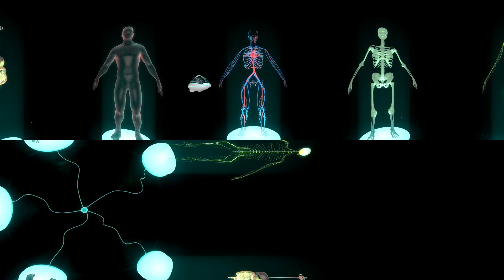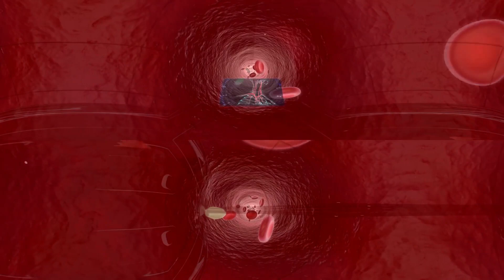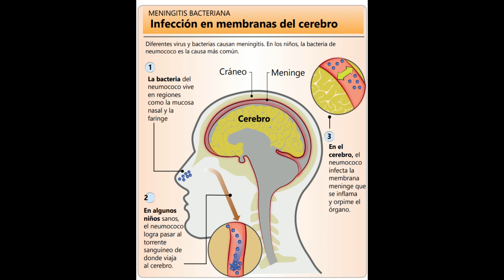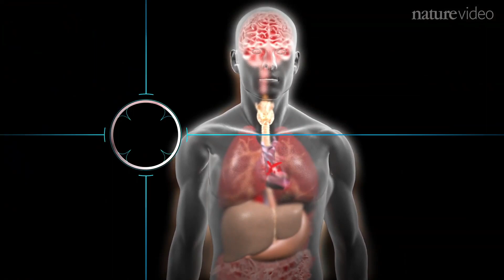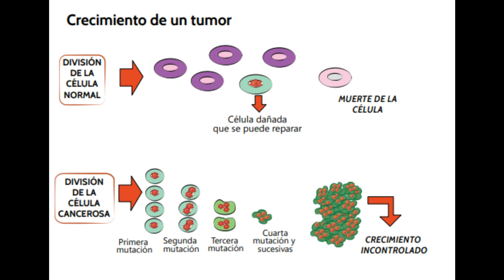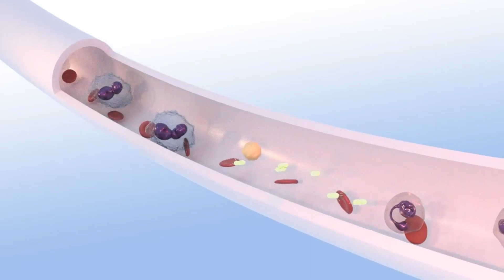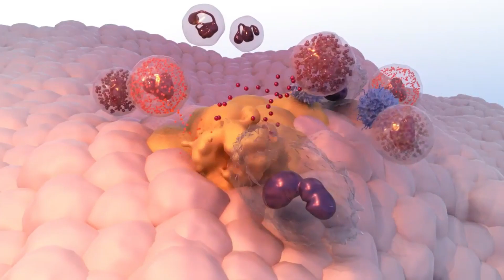801-2 periodo-Casos clínicos sistema inmune-# 2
Revisión de casos clínicos  asociados al sistema inmune.